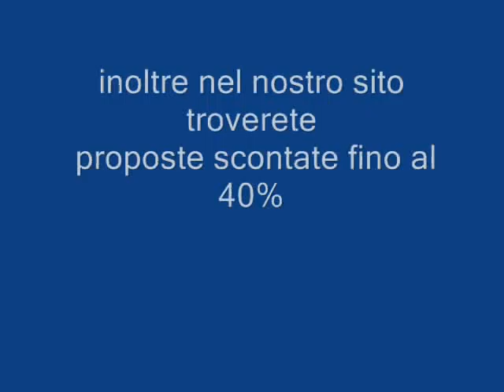ROYAL DECAMERON BOAVISTA CAPO VERDE Galadriel viaggi Pieve di Soligo 00390438842829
L'Isola di Boa Vista, arcipelago di Capoverde, è definita uno degli ultimi paradisi terrestri, un luogo dove avviene l'incontro di 2 giganti: il Deserto e l'Oceano. Un'isola dove dune di fine sabbia bianca degradano e si annullano nel verde smeraldo delle acque oceaniche, in un gioco infinito e misterioso che sa di antico. Questa è Boavista l'isola fantastica in cui assapori quel gusto di libertà negato in altri luoghi, dato dagli infiniti orizzonti di mille colori, dai mille volti che di volta in volta l'isola assume.